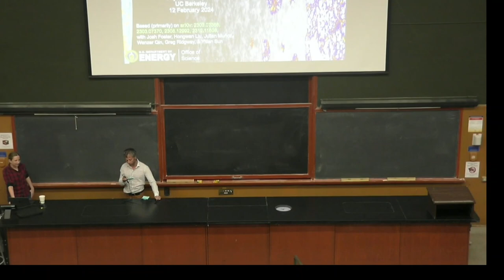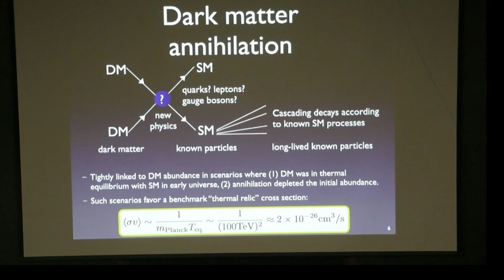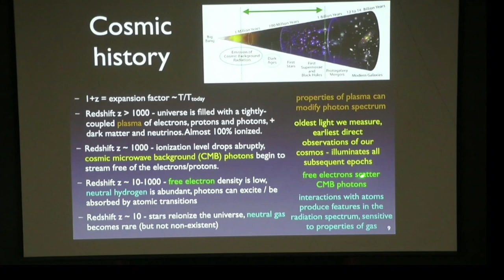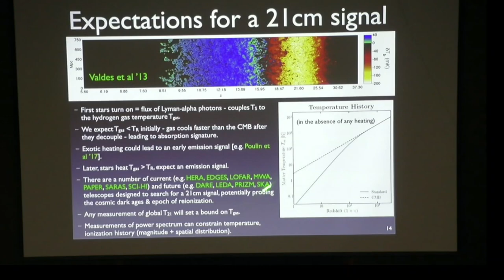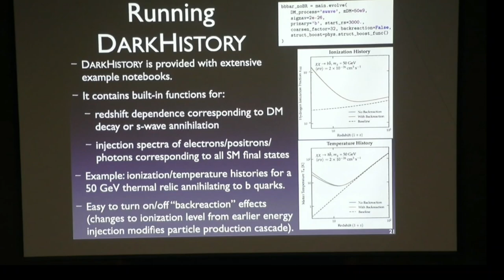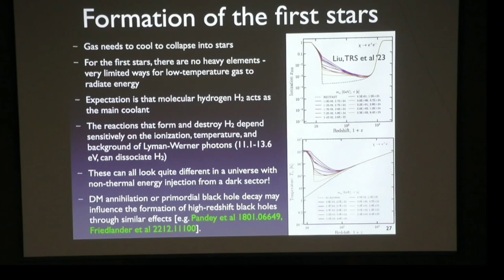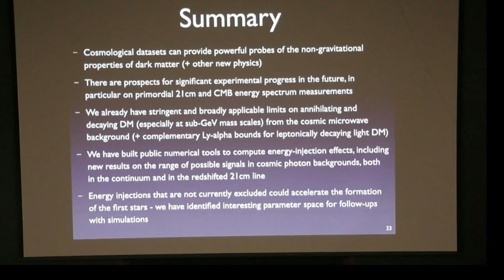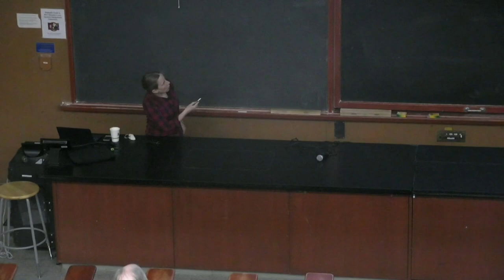Tracy Slatyer: February 12, 2024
Dark Matter, Cosmic Background Radiation, and the Birth of the First Stars

Abstract
84% of the matter in the universe is "dark", presently invisible to us except through its gravitational interactions. However, even tiny interactions between dark and visible matter could have striking effects on the primordial history of our universe, and leave distinctive traces of their existence in the low-energy background photons that pervade the cosmos. I will present recent work mapping out the space of such signals that could be produced by dark matter decay and annihilation, and furthermore discuss how such energy injections could influence the formation of the first stars in the universe.